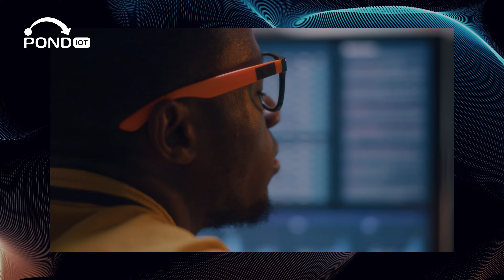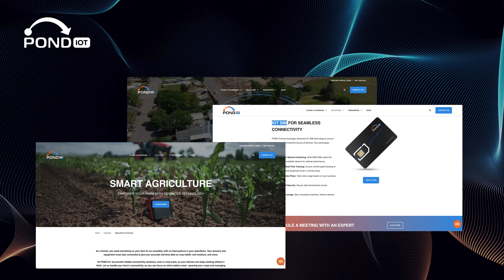The Most IMPORTANT Investment for Your Business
Discover why investing in IoT (Internet of Things) is a game-changer for businesses across all industries. In this video, we explore the many benefits of IoT, from improving operational efficiency to enhancing customer experience, and why businesses that adopt IoT today are better positioned to lead tomorrow.

Learn how IoT empowers businesses with real-time data insights, automated processes, and cost-saving opportunities, all while improving decision-making and helping you stay ahead in a competitive market.

Want to unlock the full potential of IoT for your business? to explore our reliable IoT connectivity solutions.